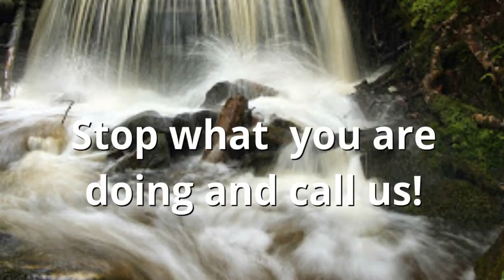Christian Drug and Alcohol Treatment Centers Saint James City FL Alcohol Rehab